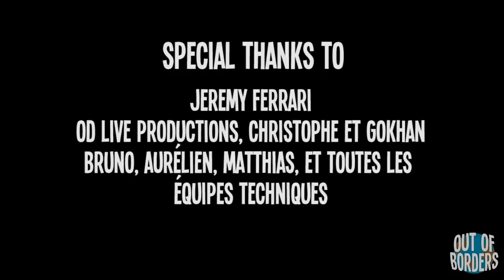Out of Borders en tournée avec Jérémy Ferrari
Out of Borders a suivi Jérémy Ferrari en tournée !
A liège puis à Bruxelles, dans l'intimité des coulisses du spectacle.